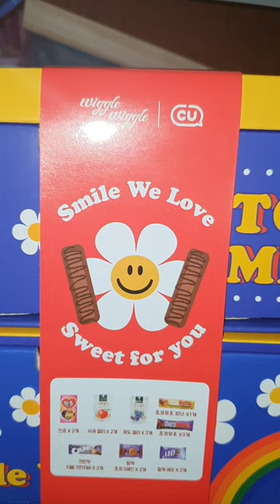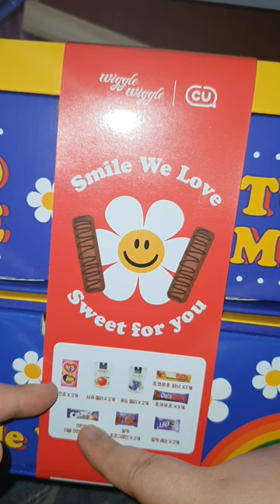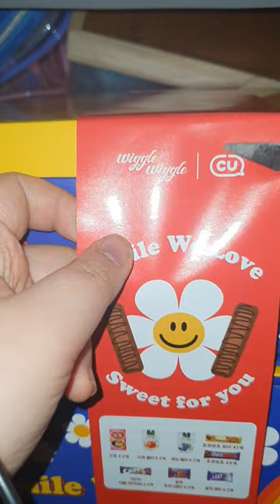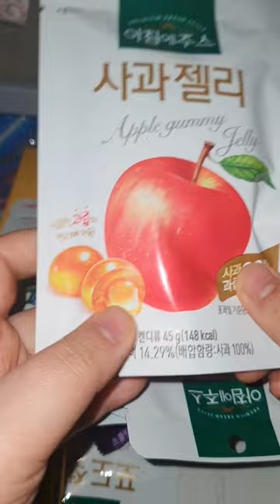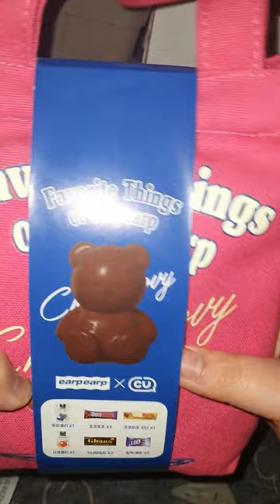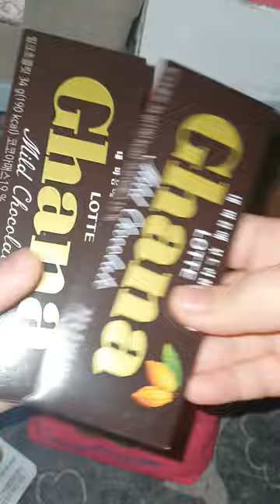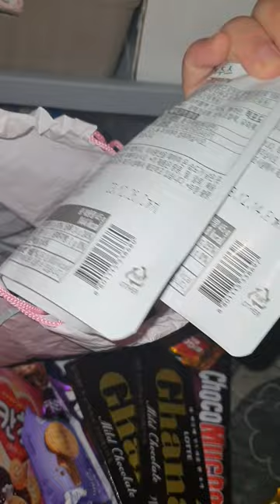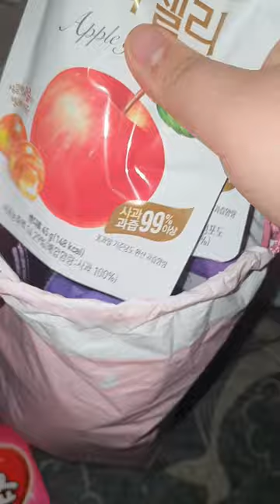CU 발렌타인 한정 굿즈 / 위글위글 종이 수납함 + / 어프어프 작은 백 / (이름 따로 기억 안남) / 리뷰 / review / (가방은 심부름 해서 공짜로 얻음 개이득ㅋㅋ(?